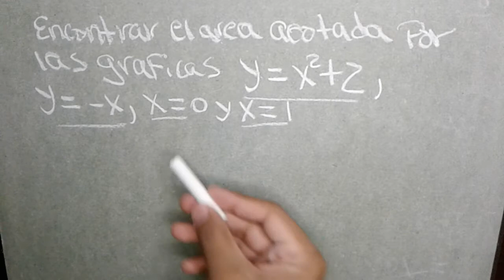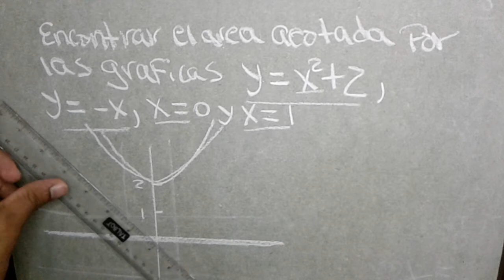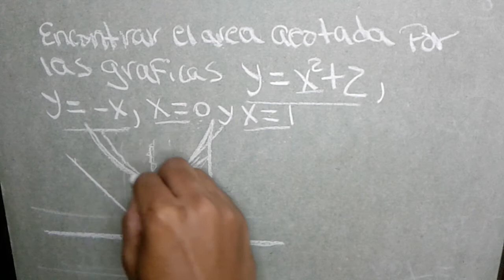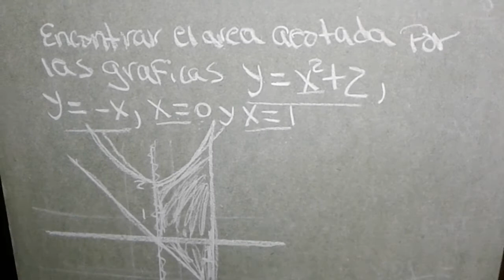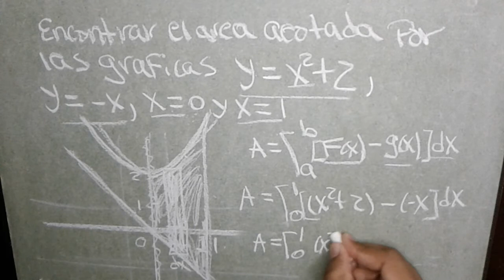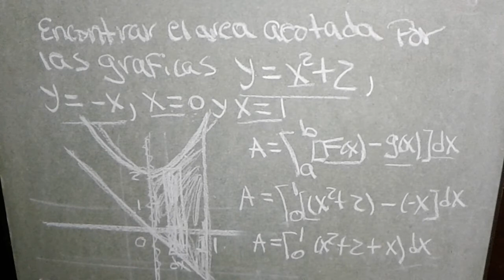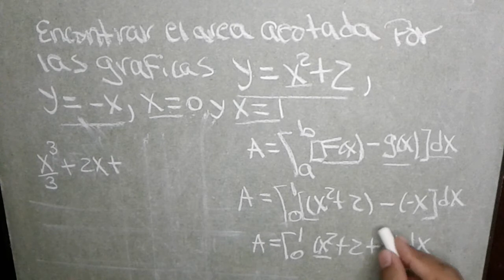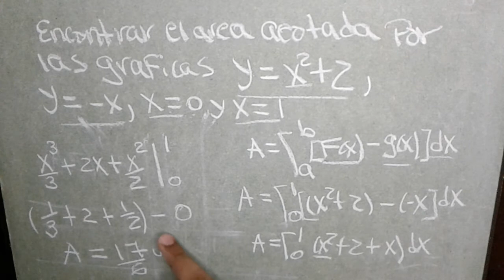Encontrar el área de una región entre dos curvas, región acotadas por las gráficas X^2 + 2, Y= -X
Encontrar el área de una región entre dos curvas, región acotadas por las gráficas X^2 + 2, Y= -X, X=0 y X=1